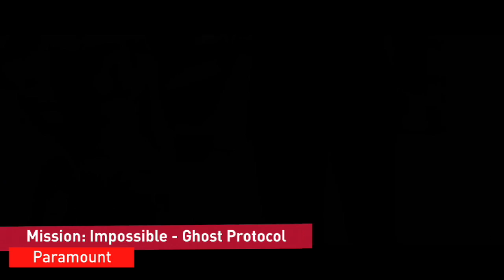Mission: Impossible - Ghost Protocol: Tom Cruise on stunts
Tom Cruise and his co-stars explain how he's still doing his own stunts despite the fact he turns 50 next year. Report by Daniel Smith. Test